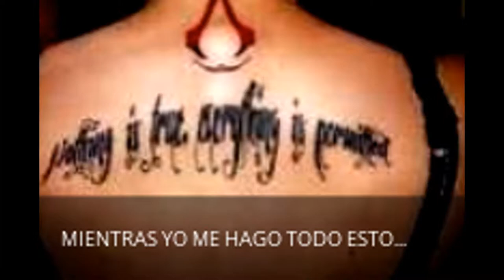Mi vídeo editado